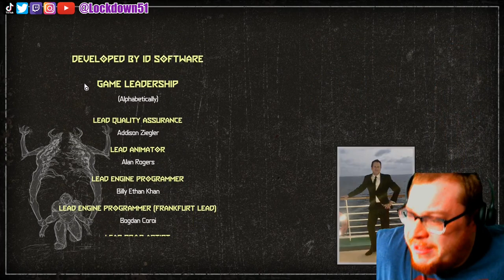ICON OF SIN!! - DOOM ETERNAL FINALE! Part 22 Gameplay